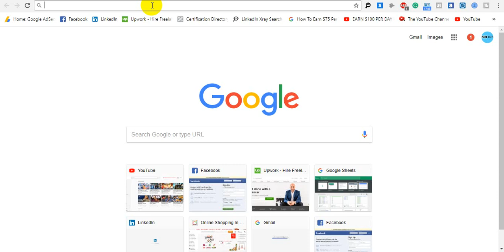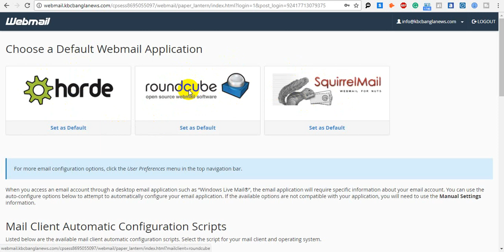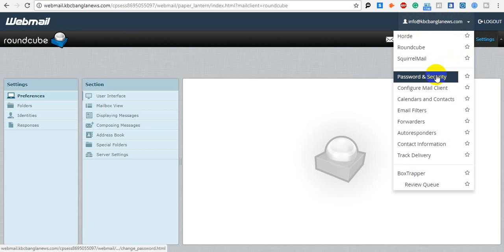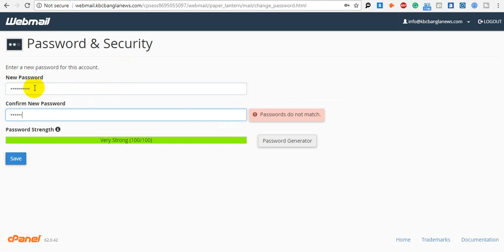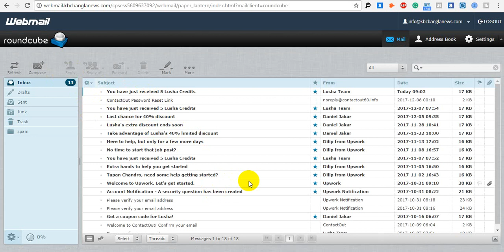Webmail Login & Use Bangla Guide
How to use webmail | How to login work mail

In this video, I try to show how to use webmail, how to log in webmail, how to use work mail, how to use business mail

এই ভিডিওতে আপনি জানতে পারবেন Webmail কী,
কীভাবে Webmail Login করতে হয়, এবং
Webmail ব্যবহার করার সম্পূর্ণ প্রক্রিয়া—সবকিছু সহজ বাংলা ভাষায়, ধাপে ধাপে।

👉 এই ভিডিওতে যা থাকছে:

Webmail কী এবং কেন ব্যবহার করবেন?

Webmail Login করার সঠিক নিয়ম

যারা ডোমেইন ইমেইল / অফিসিয়াল ইমেইল ব্যবহার করেন বা শিখতে চান—এই ভিডিওটি তাদের জন্য খুবই উপকারী।

📌 ভিডিওটি ভালো লাগলে Like দিন 👍
📌 কোনো প্রশ্ন থাকলে Comment করুন 💬